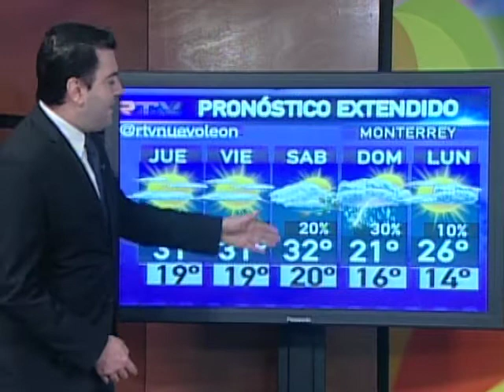20/abril/2017 Pronóstico del tiempo Monterrey clima Canal 28 RTVNL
¿Planes para el fin de semana? Toma en cuenta el pronóstico del tiempo de nuestro compañero David Faz, que nos indica para este jueves una temperatura máxima de 30º en Monterrey, con cielo soleado y presencia de bruma.